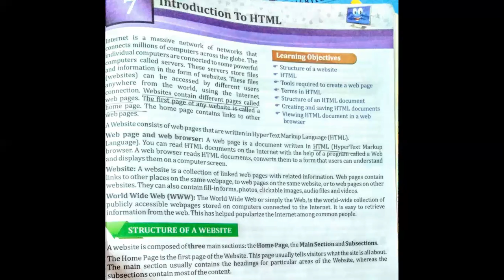Std 6 | Introduction of html